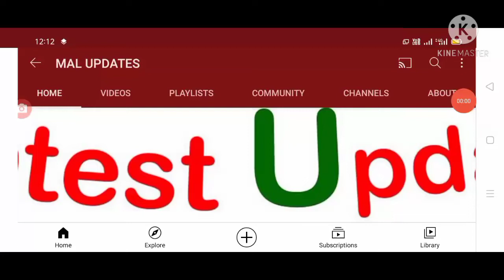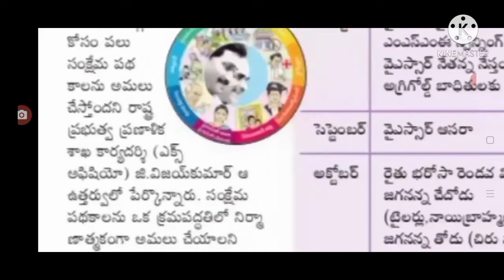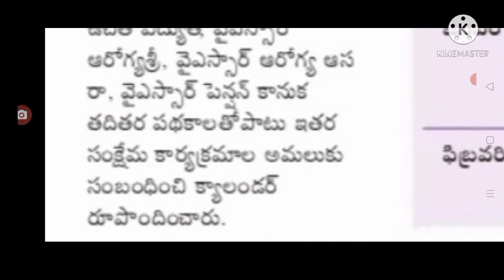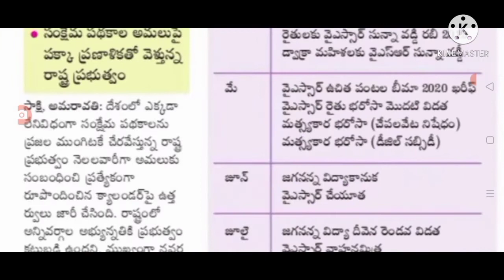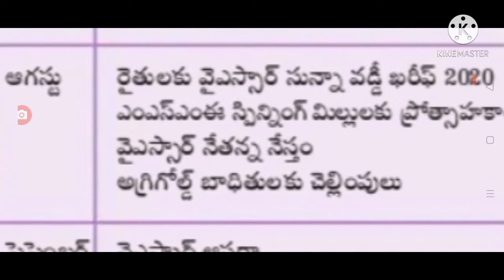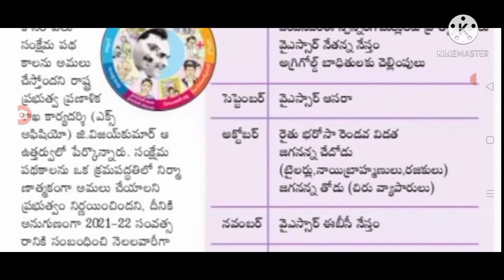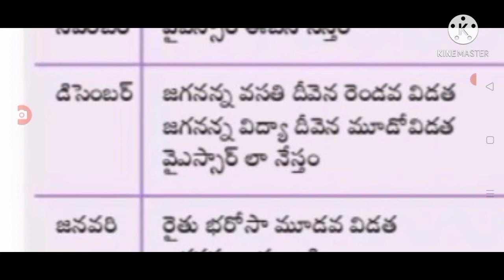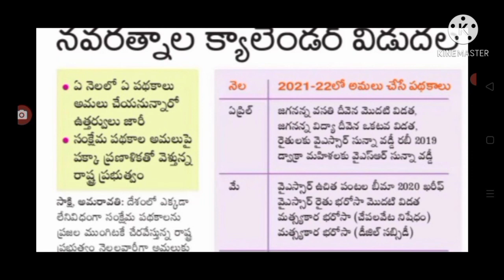AP government welfare schemes upto 2022 February full explanation.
Hello everyone today update is complete details of AP welfare schemes latest update today.@malupdates